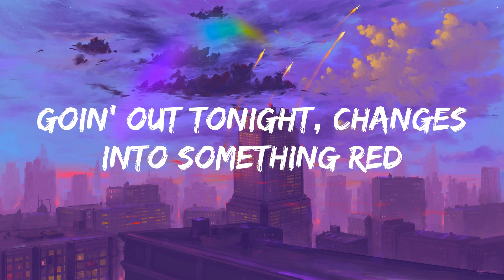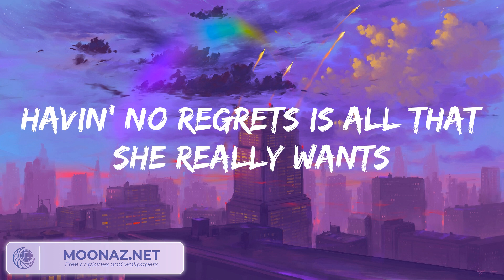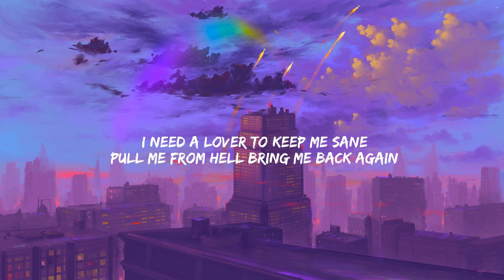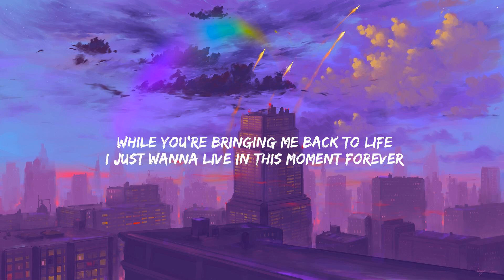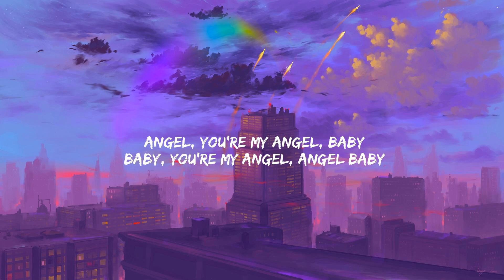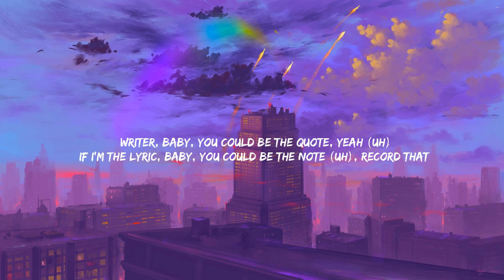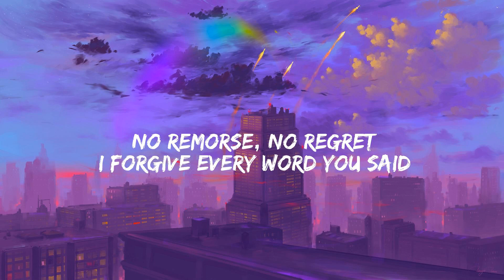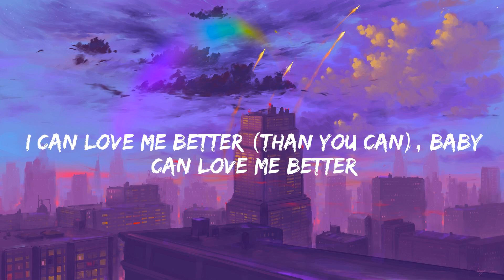Night Changes One Direction (Lyrics) Troye Sivan Angel Baby, Miguel (Mix)